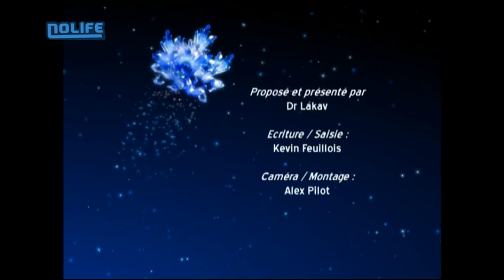#02 Pokémons Shiny Hidden Palace noco Nolife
#02 Pokémons Shiny